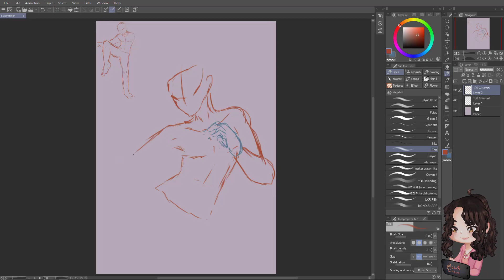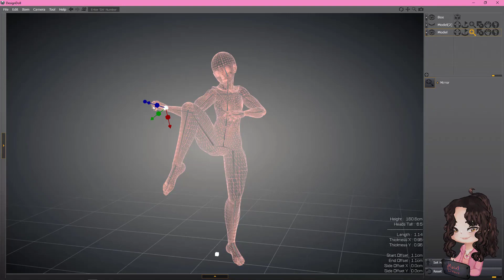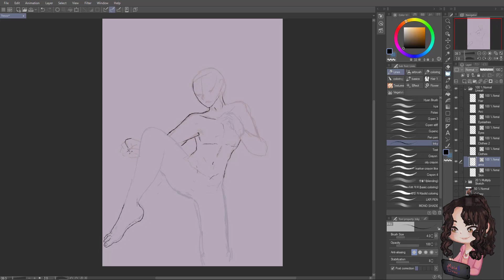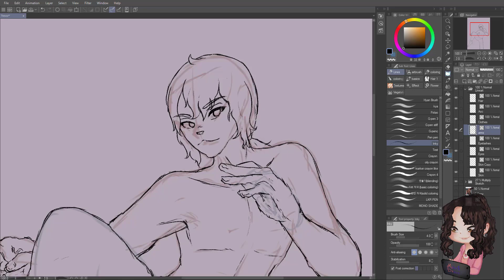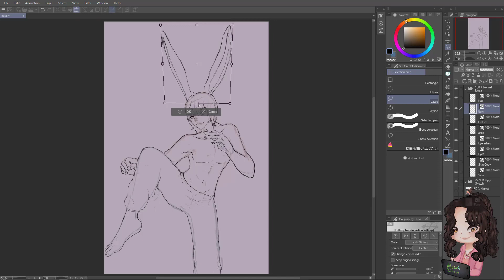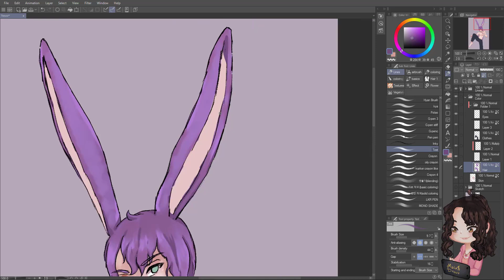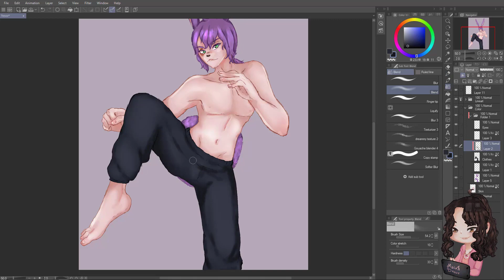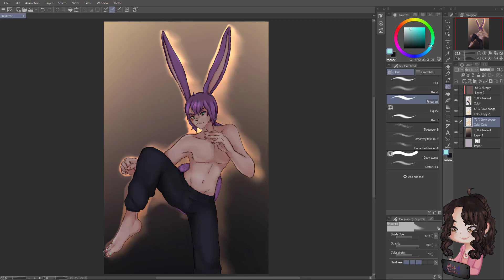Trevor Timelapse | Speedpaint #237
Went and did a kind of more dynamic pose, and for this one I didn't felt like posing myself and take a picture for reference so I went and used Design Doll Instead, been a while since the last time I used it

0:00 Sketch
01:04 Design Doll
01:34;02 Back to Clip Studio
01:56;03 Lineart
04:27;03 Color
07:50;07 Background and Effects
08:44;16 Finished Art